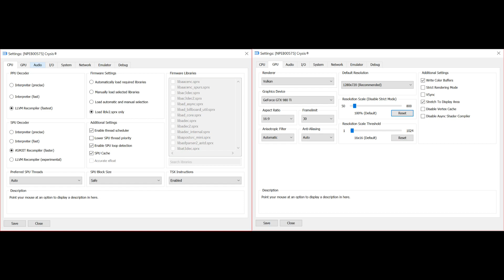RPCS3 PR# 6055 | Crysis 1 [PS3 Emulation]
looks better now but still have some bright areas/no colors areas that is not rendered problems, sometimes crashes and freezes

My spec:
GPU: RTX 2080 Ti
CPU: Intelt(R) Core(TM) i7-7800X CPU @ 3.50GHz
Memory: 32 GB RAM (31.71 GB RAM usable)
Operating system: Microsoft Windows 10 Home